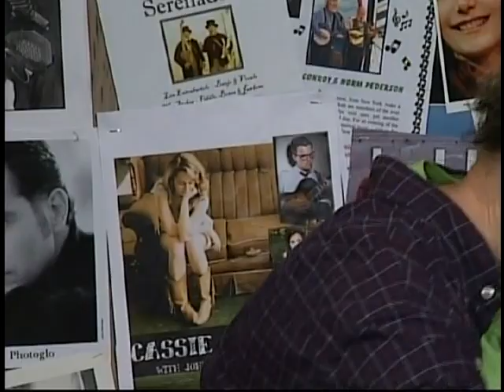Horses Sing None of It 522 Sharon Goldstein 10 5 11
NJ-based singer-songwriter with over a decade of writing songs and four albums under her belt, well-known around the New York City area and around the East Coast for her smart and sweet brand of acoustic folk/pop